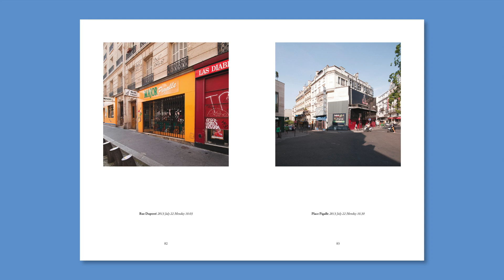PTMADDEN Paris Palais Bourbon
USE THE GEAR ICON BOTTOM RIGHT
SET RESOLUTION TO 1080 & SPEED TO 0.25 (Quarter)
PRESS F FOR FULLSCREEN & PAUSE WITH SPACEBAR

PTMADDEN PARIS PALAIS BOURBON (3)

A5 : 148mm x 210mm
110 pages with 96 photographs
Cover : 350gsm Premium Silk

Pages : 150gsm Silk coated paper